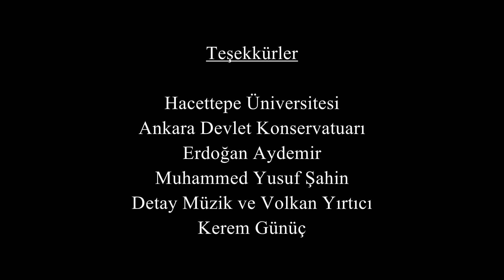Bayrağım Söz-Müzik: Ziya Aydıntan (MÜZED Muammer Sun Korosu)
BAYRAĞIM
Söz-Müzik: Ziya Aydıntan

MÜZED Muammer Sun Korosu
Şef: Dr. Atilla Çağdaş Değer

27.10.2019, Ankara